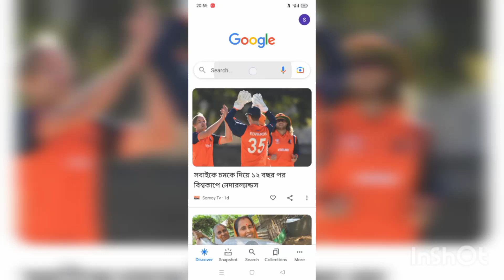DEAR LOTARE (8 PM)